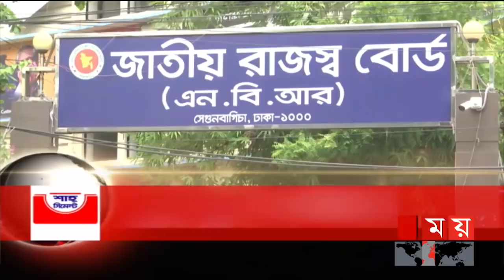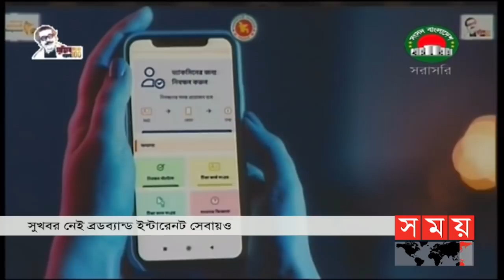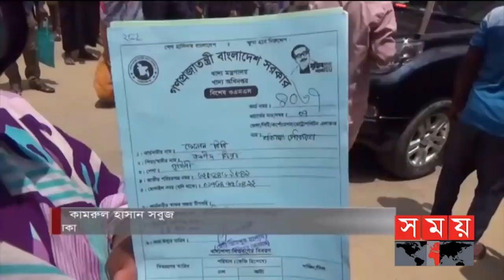সকালের সময় | সকাল ৮টা | ০৪ জুন ২০২১ | Somoy tv Bulletin 8am | Latest News